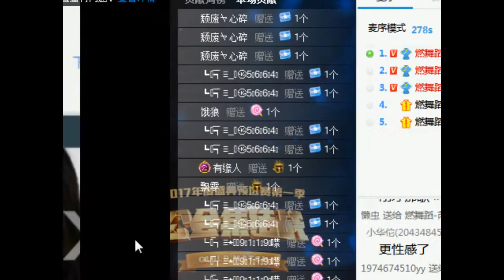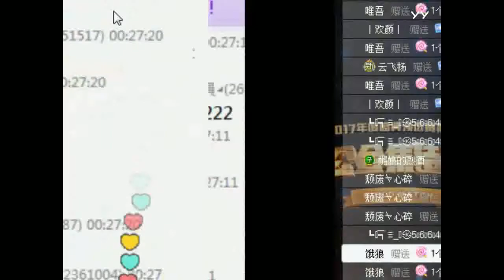YY LIVE 燃舞蹈 芮宝 -《燃舞蹈》（Artists Singing・Dancing・Instrument Playing・Talent Shows).mp4